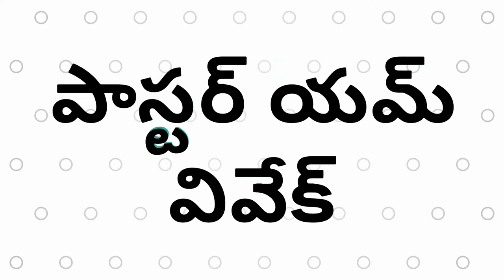Hero va nuvu zero va II Latest New Telugu Christmas Song 2021 II C.G.K ministries